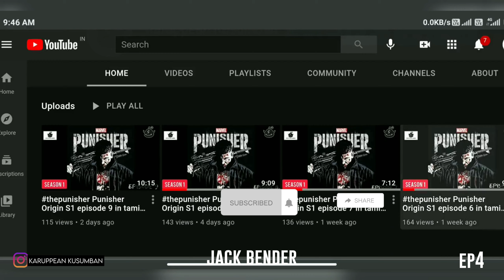From web series S1 episode 4 in தமிழ் | From series KK தமிழ்